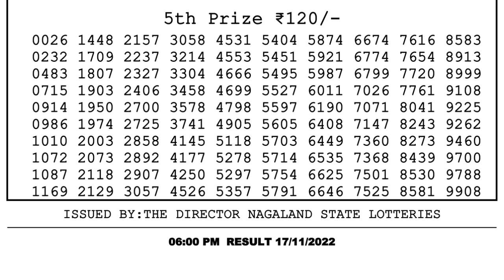Nagaland Lottery Sambad Live 6pm 17.11.21